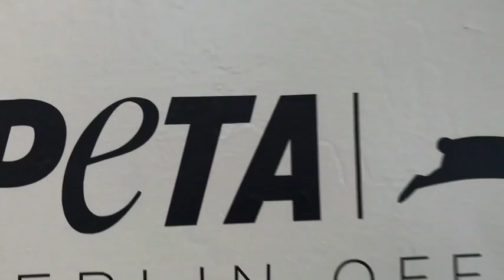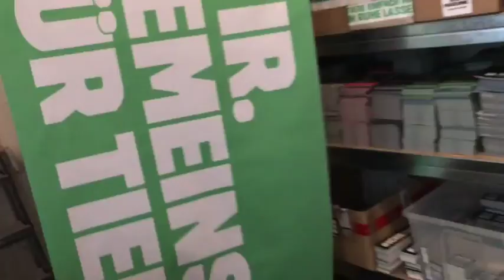Kriminalbiologe Dr. Mark Benecke in der Zentrale von PETAZWEI in Berlin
Kriminalbiologe Dr. Mark Benecke in der Zentrale von PETAZWEI in Berlin…wo zur Feier des Tages das geheime Backstage-Lager geöffnet wird…was wird sich darin finden? ;)